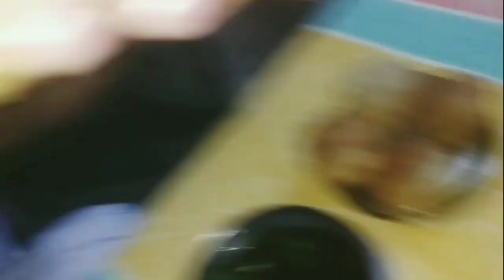Daily Vlogs indian housewife with hair oil massage video ।।@PinkysIchhe